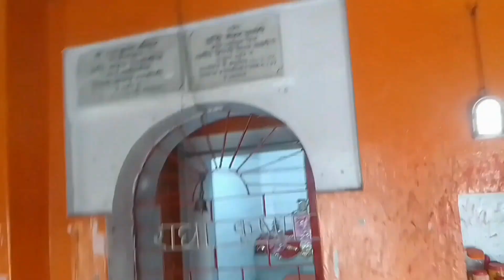1st NAVRATRI SPECIAL VLOG FULL MASTI WITH MY BESTEI JAY MATA DI🙏@ritikasingh1523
1st NAVRATRI SPECIAL VLOG FULL MASTI WITH MY BESTEI JAY MATA DI🥺🙏‎@ritikasingh1523